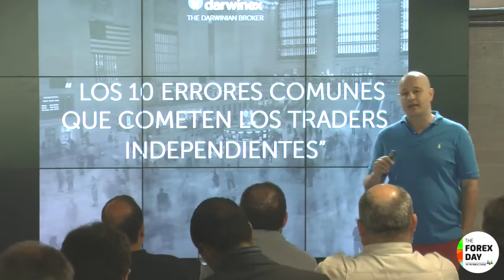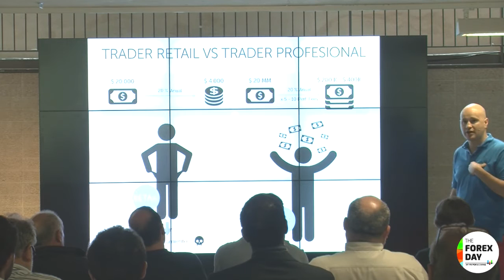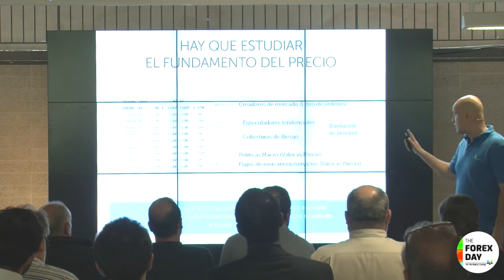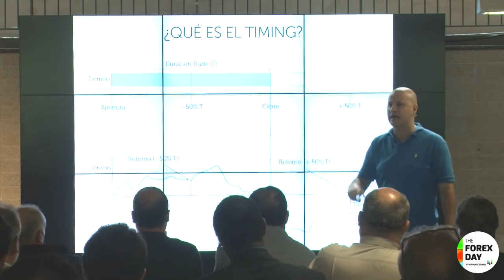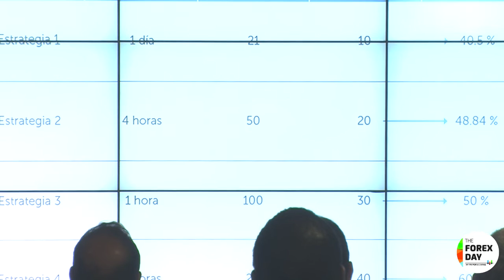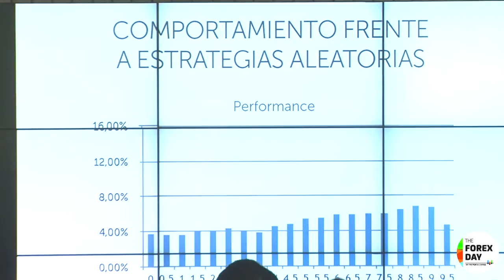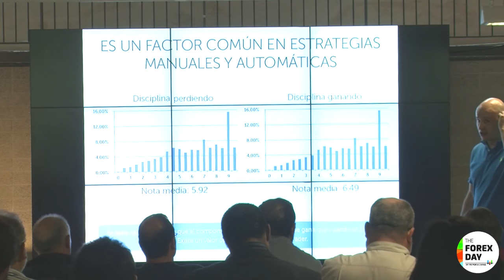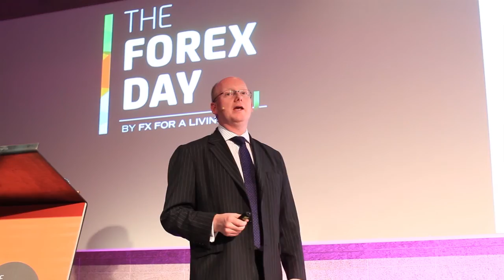Javier Colón: 10 errores comunes del trader independiente en Forex Day 2015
Forex Day® es el mayor evento de conferencias especializadas en trading en divisas que existe en Español.
Es además el mayor evento internacional de trading que se realiza en España.
Este año contó con 27 speakers, 7 conferencias internacionales y 2 salas simultáneas.

Javier Colón fundó Darwinex.com con su hermano mayor en 2012. Darwinex es un servicio que permite a traders independientes apalancar sus rentabilidades con dinero de inversores de forma legal, regulado en el FCA como bróker y gestora.

Es el padre de los algoritmos que se utilizan en dicha plataforma para detectar la capacidad de una estrategia de trading de generar retornos futuros de manera consistente y con riesgo previsible. Posee una patente en EEUU basada en dicho algoritmo.